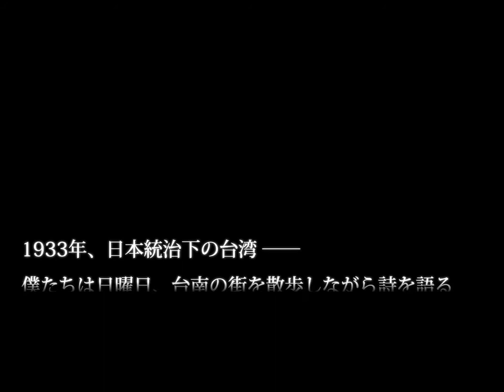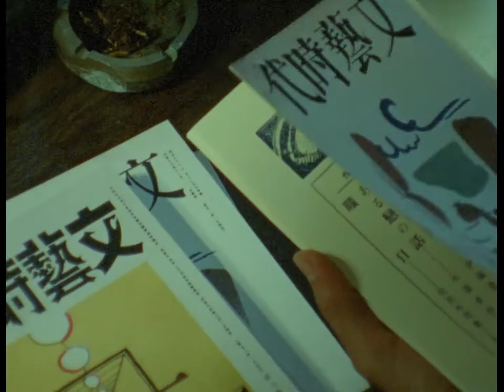映画『日曜日の散歩者 わすれられた台湾詩人たち』予告編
2017年8月19日(土)シアター・イメージフォーラムより全国公開。
文芸版・悲情城市！台湾アカデミー賞こと金馬奨最優秀ドキュメンタリー賞受賞！！
瀧口修造、ジャン・コクトーに憧れた、台湾シュルレアリスム詩人たちの情熱が甦る！
1933年、日本統治下の台湾。
日本語で台湾文学を創造しようとした若き台湾詩人たちは、
二二八事件、白色テロ、時代のうねりに巻き込まれていく――。
80年以上の時を経て、台湾で注目を集めるモダニズム詩人団体「風車詩社」（ふうしゃししゃ）。日本近代詩の先駆者であり世界的評価を得ているモダニスト西脇順三郎や瀧口修造などの、日本文学者たちから刺激をうけ、日本文学を通してジャン・コクトーなどの西洋モダニズム文学に触れる中で、台湾の若きシュルレアリストたちの情熱は育まれていった。
近年、懐日ブームの台湾では、『KANO 1931海の向こうの甲子園』『湾生回家』など日本統治時代に関連する映画が多く作られている。ホアン・ヤーリー監督は台湾でも忘れられた存在であった「風車詩社」の美しく軽やかな詩に魅せられ、関係者への取材、綿密な資料調査を行い、台湾、日本の忘れられた文学の1ページに新たな光をあてた。
忘却の彼方に置き去りにされていたモダニズム詩人団体「風車詩社」の文学を通して、当時の台湾と日本の関係、文学的交流、そして政治弾圧という社会的な側面を浮き上がらせてくる。台湾発・社会派文芸映画！